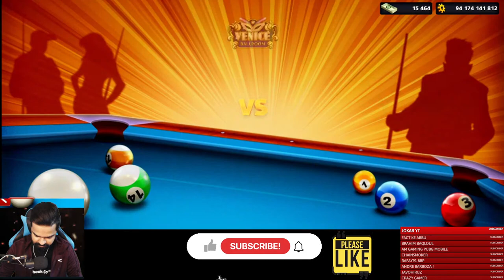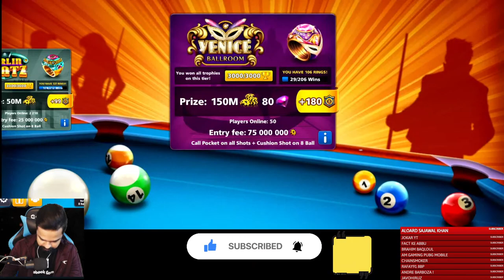8 Ball Pool - Level 867 Live Gameplay - SBC Gaming